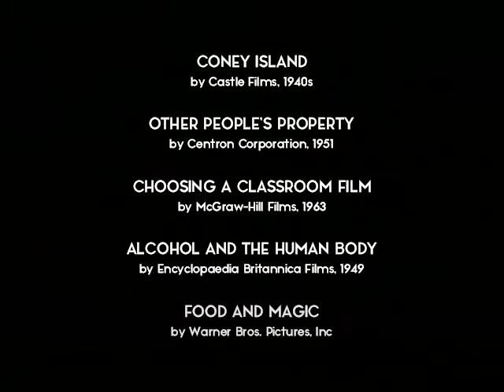PLAYGROUND OF THE WORLD, curta do Francisco Fidalgo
Em Fevereiro de 2020 convidámos os artistas Francisco Fidalgo e Raul Domingues a minar as colecções de filmes efémeros e em domínio público dos Prelinger Archives a partir das palavras de pesquisa CARNIVAL SOULS.

Esta é a curta do Francisco para as Batalhas de Domínios do Campo Aberto, do mês de Fevereiro.

Francisco Fidalgo | PLAYGROUND OF THE WORLD | 2020 | 3'37'' | P/B // B/W | Som // Sound